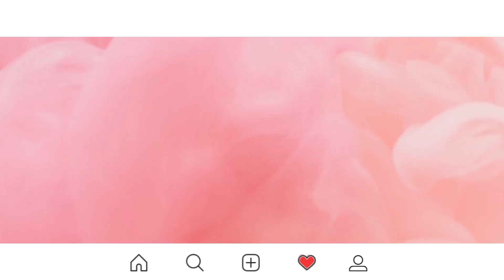【青春有你2/Youth with You 2 张语格Tako Zhang】青春加点戏 单人心动视角